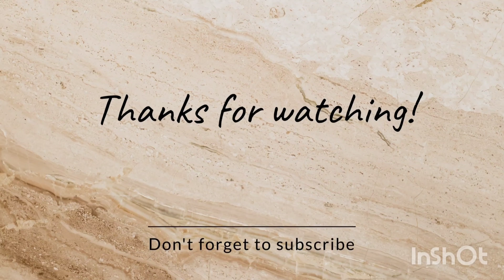Chanderi Meena border sarees PSR Collections # for order contact 8555860070,8125521217